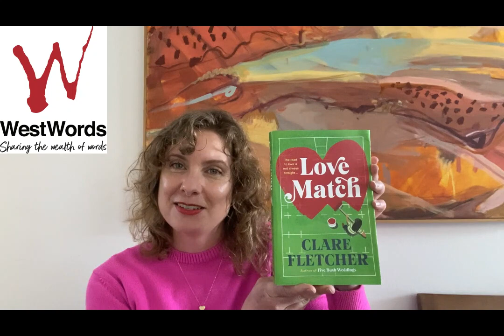Writing Western Sydney: The Readings - with Clare Fletcher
As a photographer, Stevie’s been to enough bush weddings to last a lifetime. When’s it going to be all about her?

Capturing the heartbeat of rural Australia, Five Bush Weddings is an uplifting romantic comedy about looking for love, second chances, and what really matters when the bouquet has been thrown, the swag’s been rolled up and the party’s over.

About the author:
Clare currently manages communications for the Walkley Foundation and is working on her second novel. In 2019 she completed the Year of the Novel Course at Writing NSW with Emily Maguire. In 2021, her short story Death’s Waiting Room won the Body In The Library category at the Scarlet Stiletto Awards. Clare lives in Sydney with her husband and daughter.

Five Bush Weddings
Author: Clare Fletcher
First published by Penguin Random House
Reproduced by permission of Penguin Random House